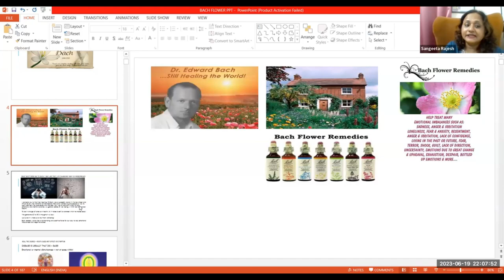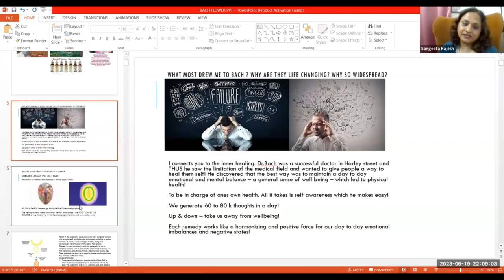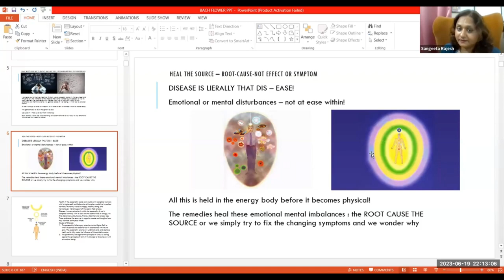Introduction of Bach Flower Threapy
Introduction of Bach Flower
By : Acharya Sangeeta Rajesh Ji
2 Months Course
Starting On 26th June@9:00PM

BACH FLOWER COURSE CONTENT
✅ Remedies for Fear
✅ Anger , Rage, Resentment, Disharmony
✅ Worry, Guilt
✅  Tendency of Controlling
✅  Indecision, uncertainty
✅  Lack of confidence
✅ Sadness and Depression
✅  If you are not in present moment
✅ To remove mental and physical fatigue
✅ Addiction
✅  Prevent Accident
✅ To seek Attention